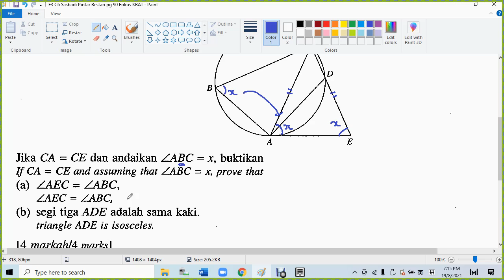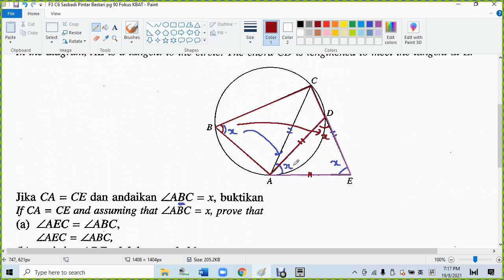F3 C6 Sasbadi Pintar Bestari pg 90 Fokus KBAT